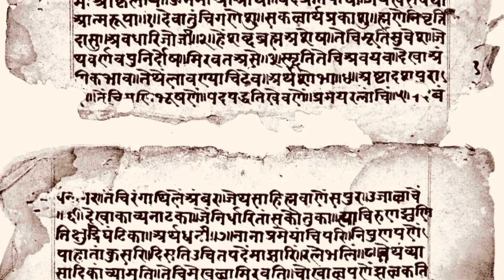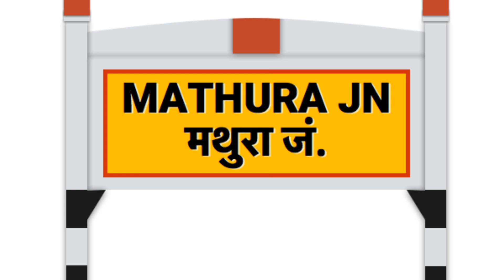Rise Of Maratha Empire (1526-1818)AD | Documentry | A Middle Class Boy | Kaushal jha